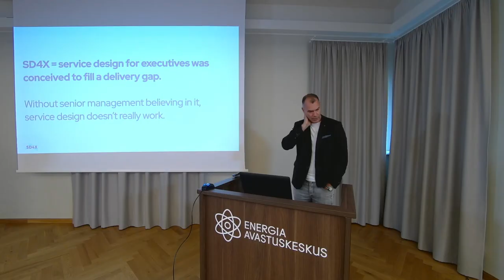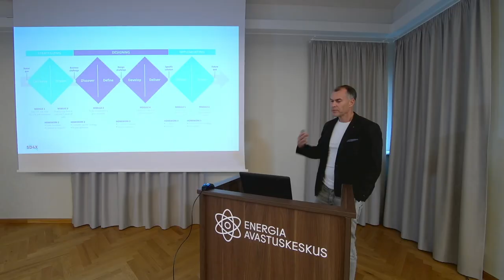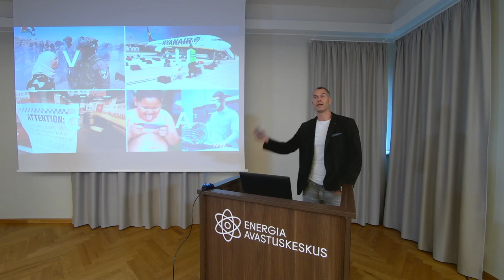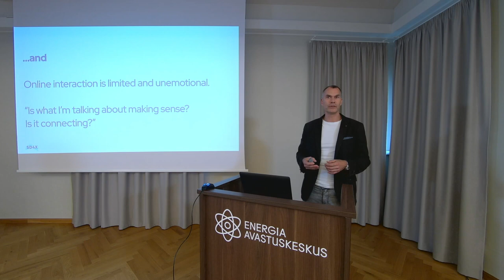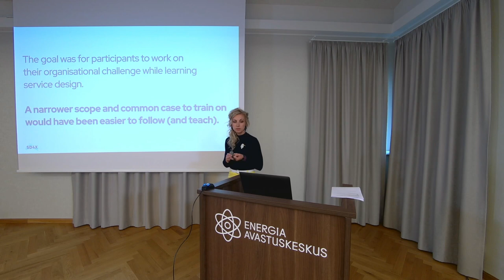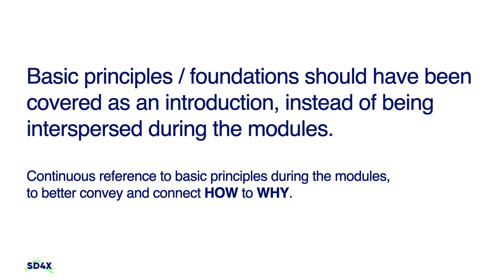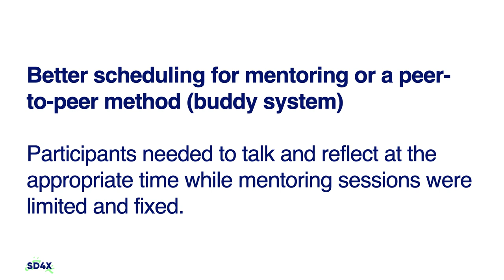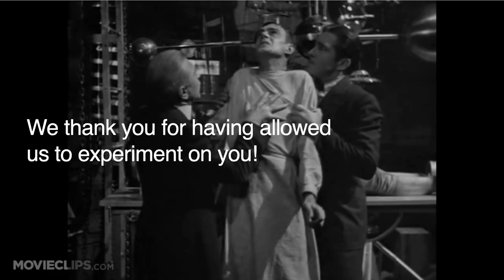Overview of the SD4X course and lessons learnt – J. Margus Klaar and Külliki Tafel-Viia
On August 26, a public seminar “Managing expectations: The application of service design in real organizations” was held at the Energy Discovery Centre within the Service Design for Executives (SD4X) training program.

J. Margus Klaar, co-founder and partner at Brand Manual and Külliki Tafel-Viia, Head of EXU at Tallinn University shared the experience of developing the service design course and introduced the main learnings during that process.

'Service Design for Executives'-programme is developed in cooperation of Tallinn University, Stockholm School of Economics in Riga, UMIO - Maastricht University and Brand Manual, and with the support of Erasmus+ Programme.